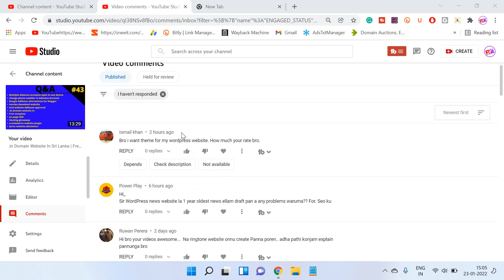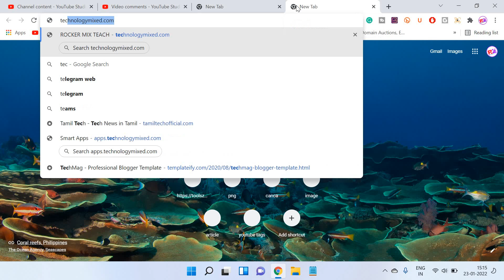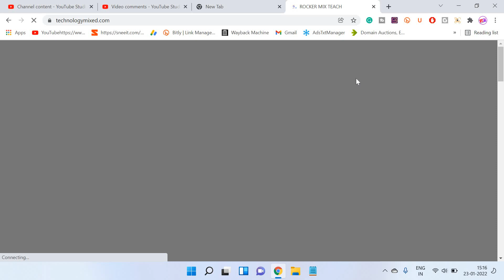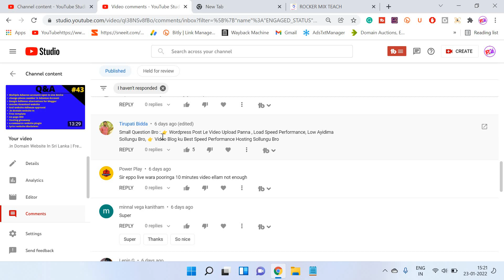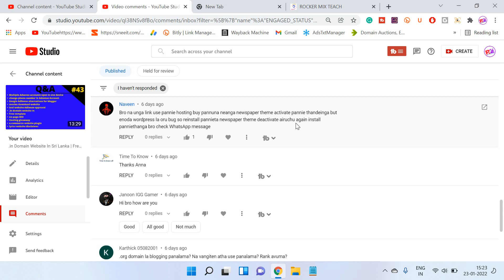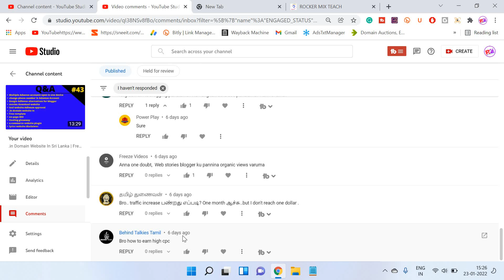Web Stories For Blogger | Crash Website Backup | Quizzes Plugin | .org Domain Blogging Q&A #44